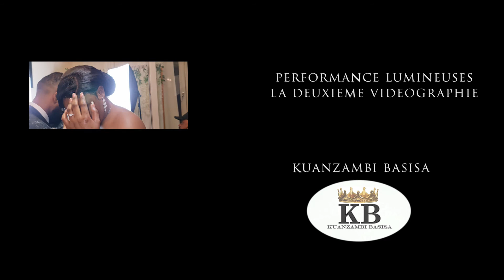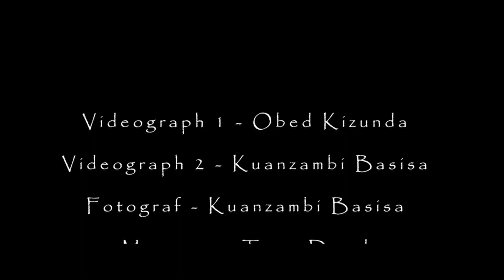💍🇨🇩Fiançailles CONGOLAIS | 2021 Mechac et Landrine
Folgen Sie uns auf Instagram: kuanzambi_basisa